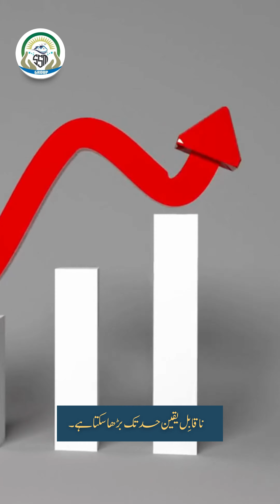Importance of location in real estate investment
Unlock the Secret to Real Estate Success: Location is Key!

In the realm of real estate investments, choosing the right location is like finding a hidden treasure.  The significance of location cannot be overstated, as it holds the key to long-term success and maximum returns.